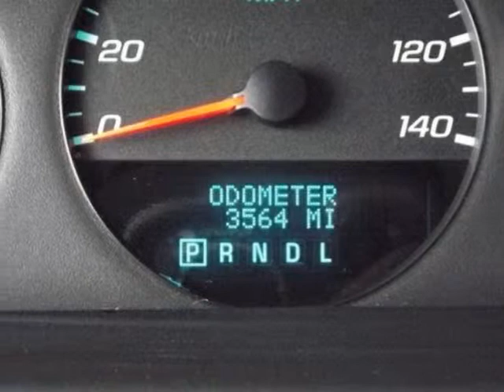2012 Chevrolet Impala 4dr Sdn LS Retail Sedan - Augusta, GA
Gordon Chevrolet, Augusta, GA - 2012 Chevy Impala LT White